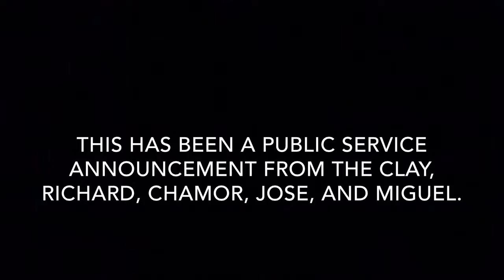PSA -- Tropical Storm Bebinca